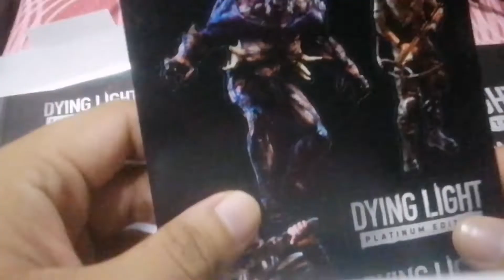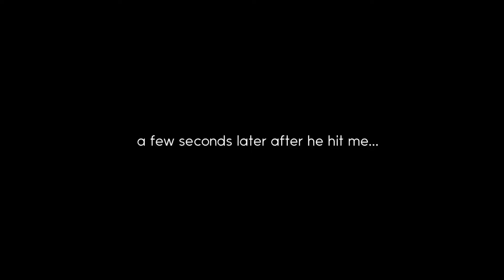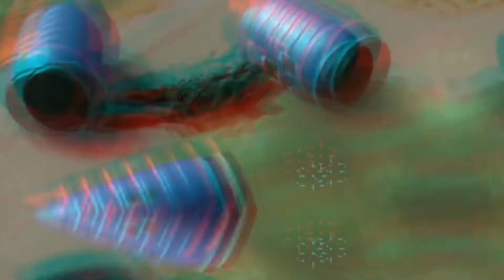Kyle Crane: Psychopath in the Making. (Dying Light : WTF Edition)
These are the compilations about weird glitches and funny contents of all dying light gameplay highlights. All captured from Nintendo Switch.